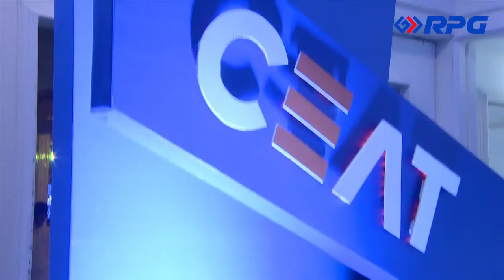CEAT Cricket Rating Awards 2016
Held at The Trident Hotel in Mumbai, this year’s CEAT Cricket Ratings Awards combined the festivity of felicitating cricket’s best performers with a large dose of glamour, star power and humour; all under one roof.